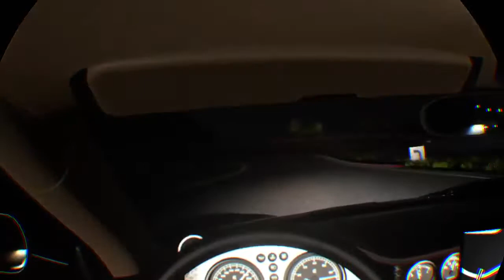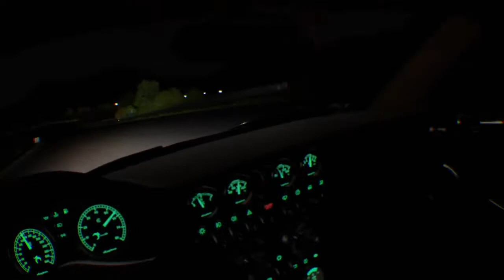Driveclub vr FIREWALL PS4 PRO Enhanced lads night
The roar of the engines… the screech of the tires... the scream of the crowds…

Experience the wild rush of high-octane VR racing from behind the wheel of the most powerful, high-end cars on the planet. Strap into the driver’s seat and thunder across challenging tracks around the world in an action-packed solo career, or with your friends in an online VR driving club.

Whether you’re a debut driver or a rapid-racing veteran, your steering skills, reflexes, and courage will be pushed to the absolute limit.

DRIVECLUB™ VR is packed with the best bits from the hit PlayStation®4 game, along with selected packs from the extensive DLC collection – as well as new and totally bespoke VR modes and features.

    Drive over 80 cars on more than 100 tracks.
    Play and create driving challenges.
    Race through five all-new Urban locations.

Use of PSN and SEN account are subject to the Terms of Service and User Agreement and applicable privacy policy (see terms Online features may be terminated at any time.*Online multiplayer requires a PlayStation®Plus membership.

Get ready for a PlayStation 4 racing game like you’ve never seen. Developed by Evolution Studios, the team behind the best-selling MotorStorm® franchise, DRIVECLUB™ is all about you and your friends. It’s about teamwork; it’s about everyone fighting for one another and earning rewards together – and most importantly it’s about sharing in the sheer thrill of every race. Enjoy the excitement of high-speed solo racing, or join a racing club to discover what DRIVECLUB is all about. Created specifically with the next-generation gamer in mind, DRIVECLUB leverages the networking power and social capabilities of the PS4 to seamlessly and immediately connect you and your friends, always allowing you to share your experiences, send and receive challenges, and keep up to speed with your team’s performance.

DRIVECLUB brings to life the heart and soul of car culture. An incredible, authentic and immersive PS4 driving experience, DRIVECLUB makes you feel the exhilaration of driving the most powerful and beautifully designed cars in the world; all rendered in staggering detail, inside and out as you race them in richly detailed real-world locations alongside your Club.